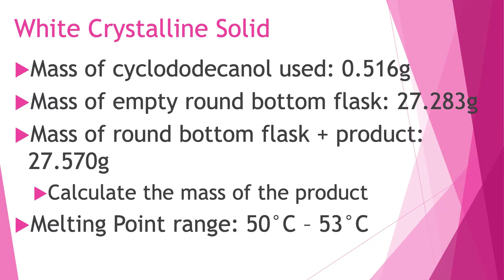Work Up and Chemical Tests for the Oxidation of Cyclodedocanol to Cyclododecanone Lab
This video accompanies the CHM 252 Lab Oxidation of Cyclododecanol to Cyclododecanone lab.  This video finishes the series for the lab with the work up of the product formed and the two chemical tests.  Students should record the data needed to complete their lab reports as well as make observations based on the chemical tests of the product.